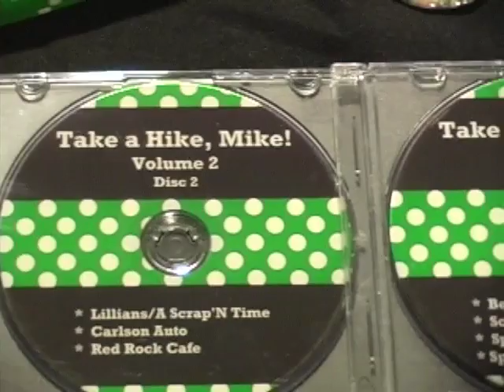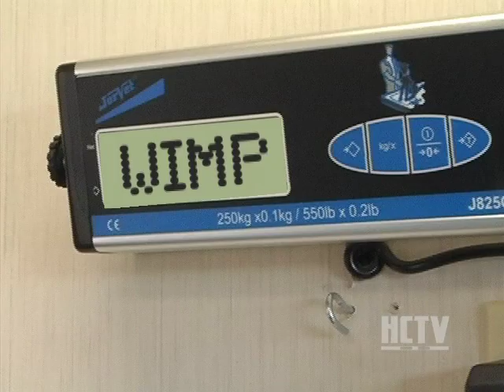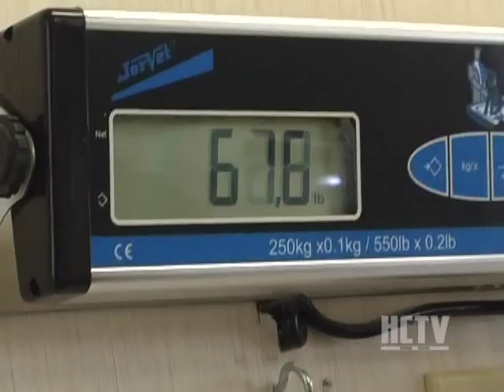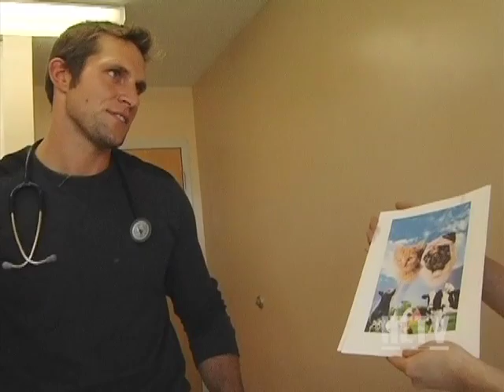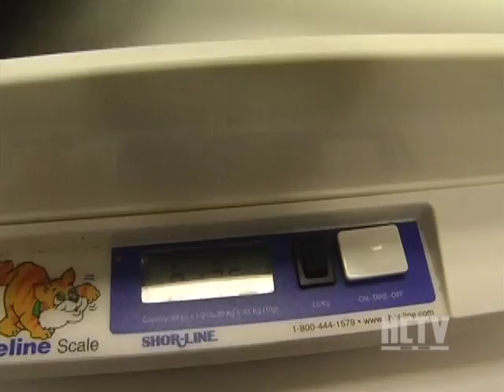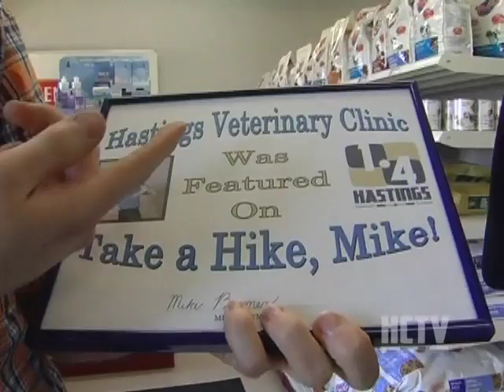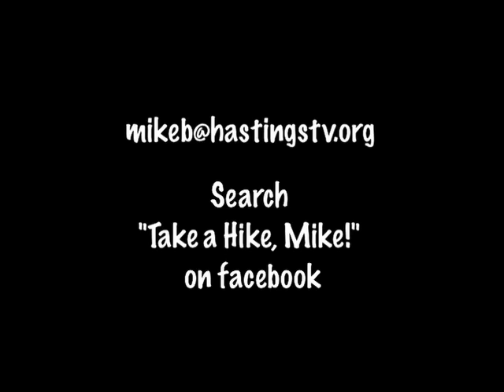Take a Hike, Mike! Hastings Vet Clinic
Paging Doctor Bremer! Kitties and puppies need your medical attention! In this episode I visit the Hastings Vet Clinic to give a dog a checkup, hydrate a kitties kidneys, and ATTEMPT to give my angry cat Ernie medical attention...